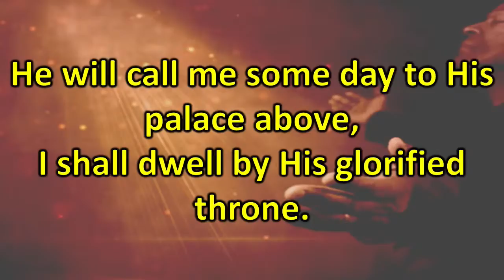Fill Your Water Pots To The Brim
Fill Your Water Pots To The Brim - John 2:1-11